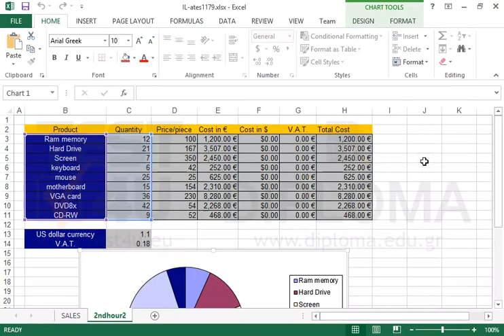Increase the width of the chart area and decrease the height of it in dimensions of your choice.